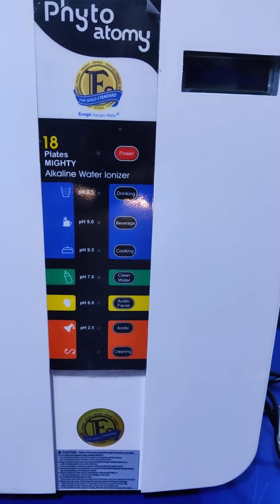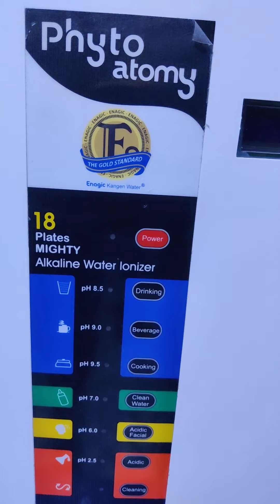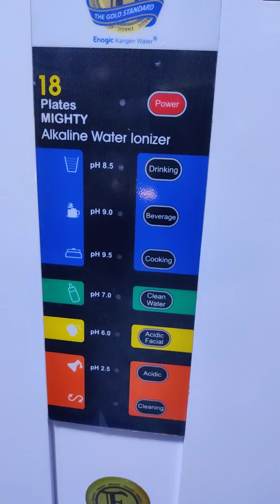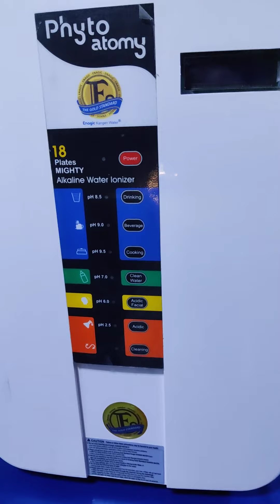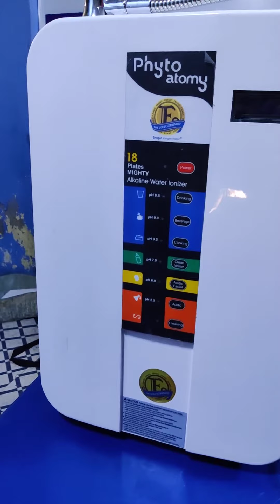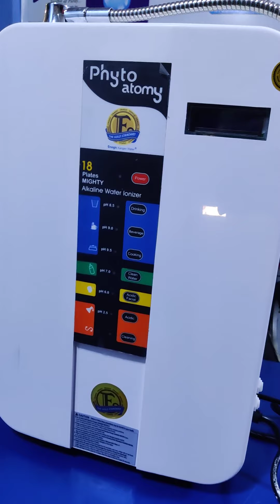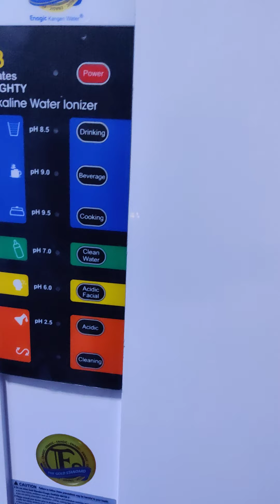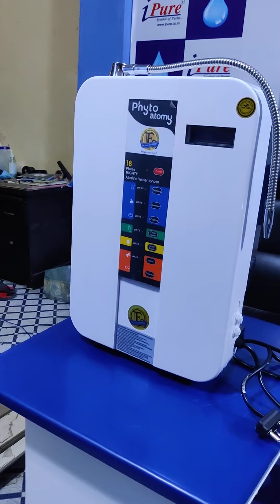Kengan Alkalline Water Ionizer / Enagic Kengan water Benefits & Installation